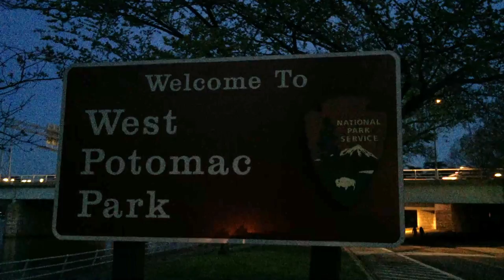Cherry Blossoms Opening in Washington DC – March 21, 2016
For me, the first day of spring is when the cherry blossoms that line Tidal Basin walkway in Washington DC are beginning to bloom. I have taken thousands of photographs over the years, and every time, it is a new, amazing and spiritual experience. Every year during this season it is always my hope that I can schedule the time to make the journey to DC and to capture the buds when they are pink and just starting to open, and then a few days later, return to photograph the blossoms at peak bloom. This year, I took both still photos and videos so that I could better share this experience with you. I hope that you enjoy my early cherry blossom bloom video. I hope to have a video of the peak bloom soon!